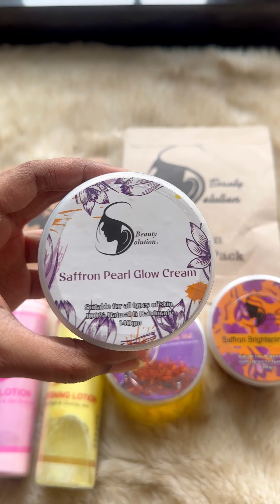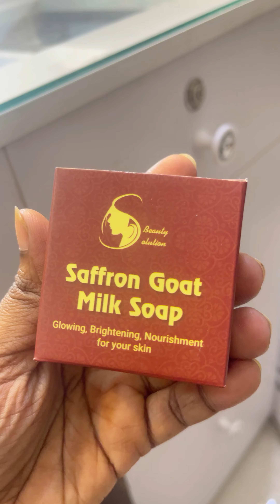যখন আমাদের অনেক ঝাল খেতে ইচ্ছে করে😋Skincare Beauty Solution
যখন আমাদের অনেক ঝাল খেতে ইচ্ছে করে😋
Skincare Beauty Solution